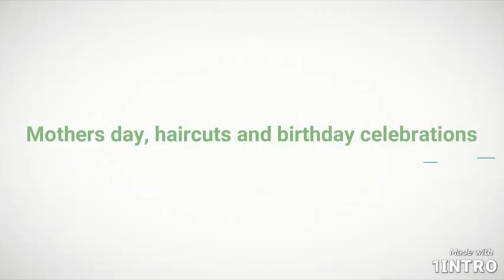Weekly Vlog #3| Mothers day, haircut and birthday celebrations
Vlog time! Just a random one this week before things get back to normal!

Musician: Rook1e